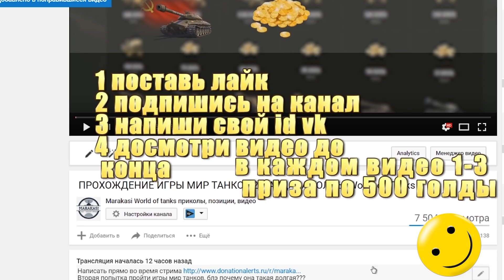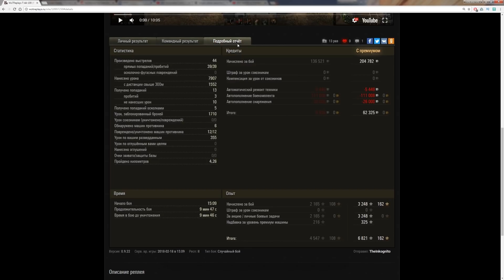ВАЖНО! ПОСТРОЙ САМ СВОЙ АНГАР 2.0 УКРЕП ДЛЯ СОЛО ИГРОКОВ, СТРОЙ ЗДАНИЯ ДАЮЩИЕ БОНУСЫ World of Tanks